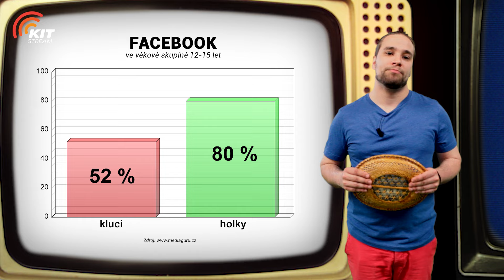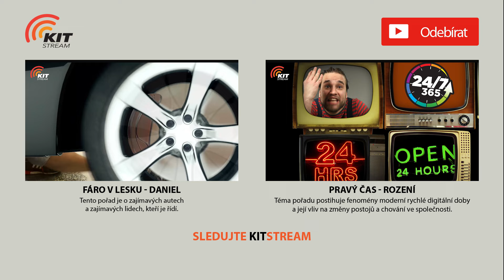Pravý Čas S01/E02 Online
Kdy je ten pravý čas být online? Kolik času trávíme na na počítači, tabletu, mobilu? Nejsme tím tak trochu offline v osobní komunikaci s druhými?